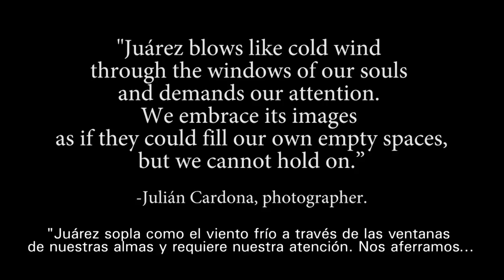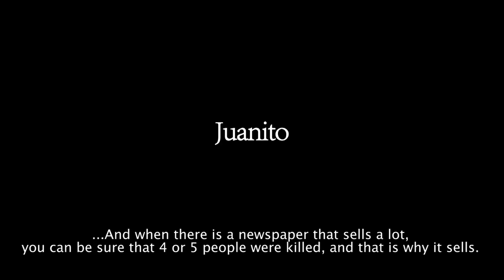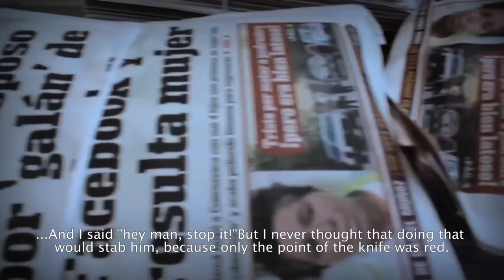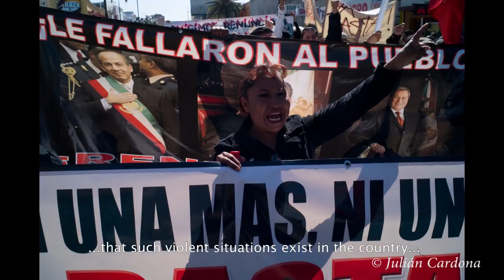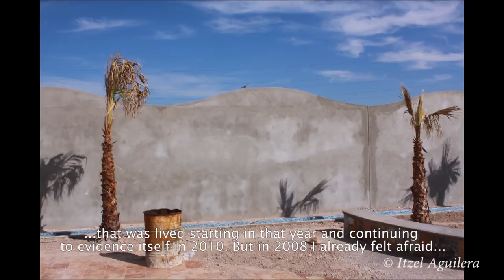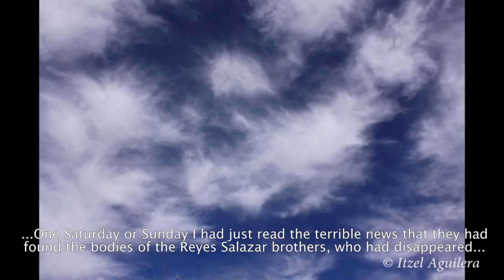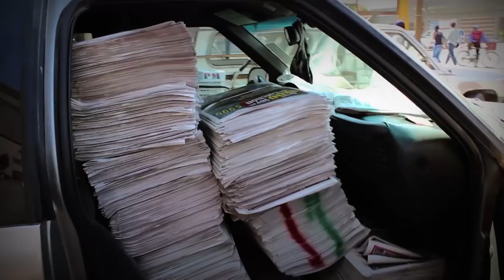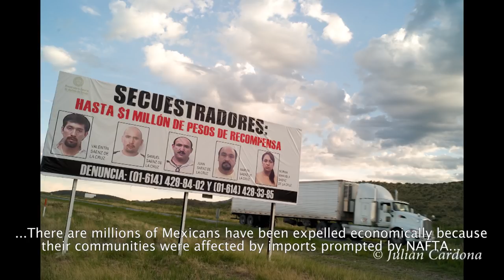If Images Could Fill Our Empty Spaces: Ciudad Juárez, Mexico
My short documentary tells the haunting story of four photographers in Juárez, Mexico and the ways they deal with representing the violence of daily life in one of the most dangerous cities in the world.